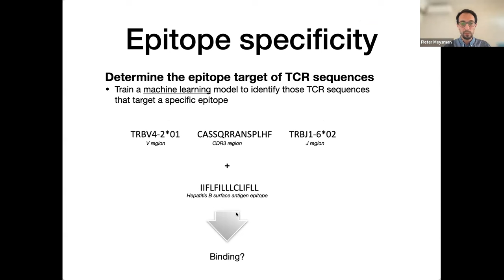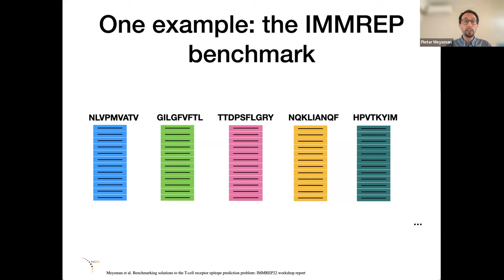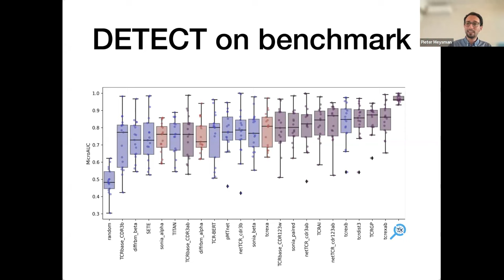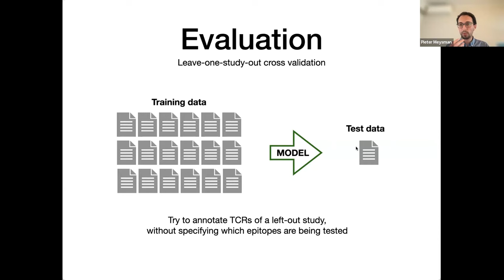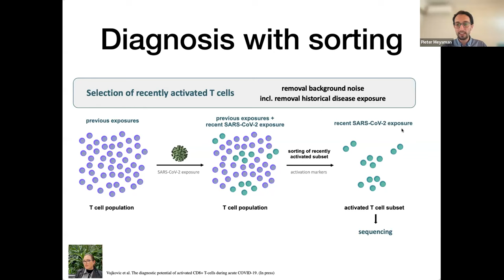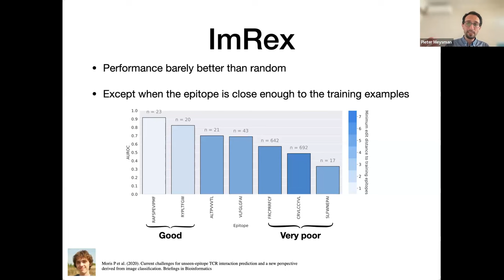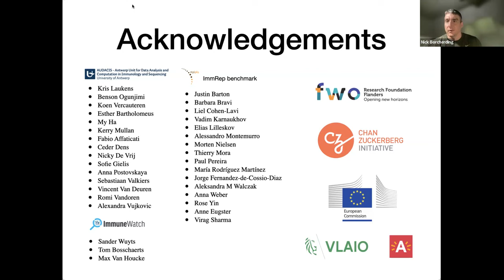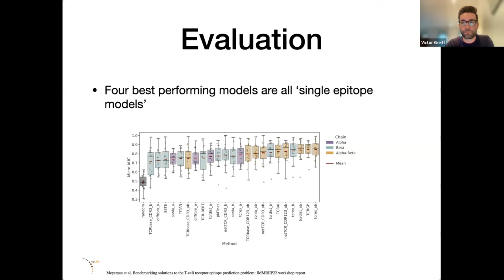AIRR-C Seminar Series, September 28, 2023 - Pieter Meysman, University of Antwerp, Belgium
On the application of TCR-epitope prediction models
Established Speaker: Pieter Meysman, University of Antwerp, Belgium

Talk abstract
The recognition of a T-cell epitope target is driven by the unique sequence of the T-cell receptor (TCR). As the TCR sequence theoretically contains all the information that determines its target, it must be possible to infer its target from this sequence. Indeed, within specific settings, we now have performant machine learning models that can address this challenge. It has therefore become necessary to start considering how we can apply these models to gain novel immunological understanding.
In this talk, I want to focus on the application of TCR-epitope prediction models to identify epitope-specific T-cells in full repertoire data, and the additional challenges that are often missed by current evaluation efforts. I also aim to highlight the biggest advancements and milestones that we can expect in the coming years in the field, especially in regard to the unseen epitope prediction problem.

Speaker Bio
Prof. Pieter Meysman is an associate professor at the University of Antwerp at the ADREM data lab and leads the immunoinformatics activities of the AUDACIS consortium. He graduated as a PhD in bioscience engineering from the KULeuven in 2012, and has published more than 80 research articles and patents. In addition to his academic research, he is part-time CTO of ImmuneWatch, an AI company aiming to decode the T-cell receptor repertoire.
His main research focus is on the use of artificial intelligence to gain understanding into the adaptive immune system. To this end, he has supervised the development of several immunoinformatics tools to link T-cell receptors to their (seen or unseen) targets, including TCRex, ClusTCR and ImRex. He has won a number of awards for his research into the human T-cell receptor repertoire, including most recently the GSK Vaccines award.